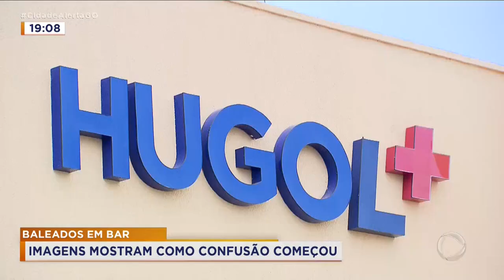BALEADOS EM BAR: IMAGENS MOSTRAM COMO CONFUSÃO COMEÇOU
NOVAS IMAGENS MOSTRAM COMO COMEÇOU A CONFUSÃO EM UM BAR DE GOIÂNIA, ANTES DO SARGENTO DA PM ATIRAR CONTRA PAI E FILHO./ O MILITAR ESTÁ PRESO.